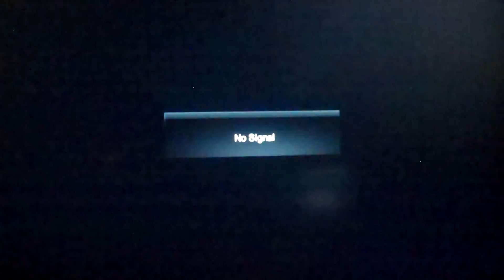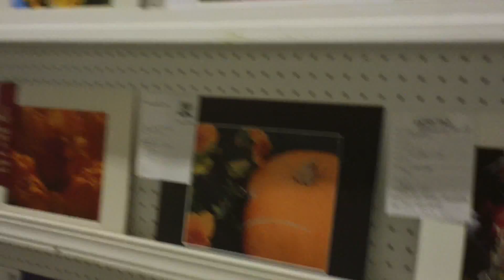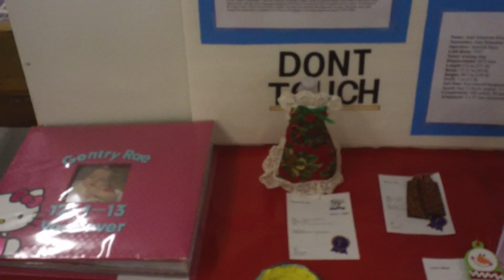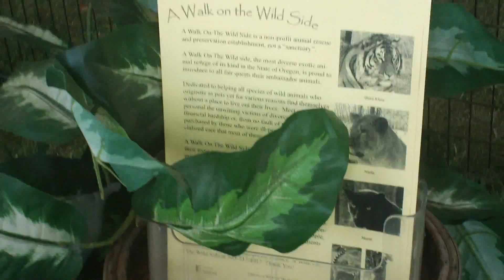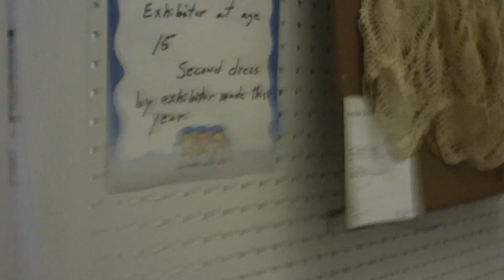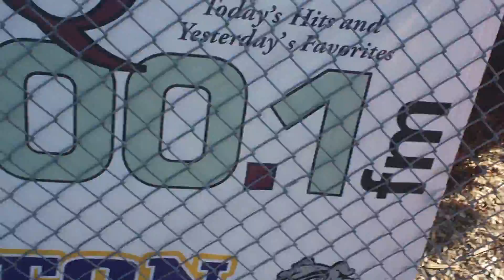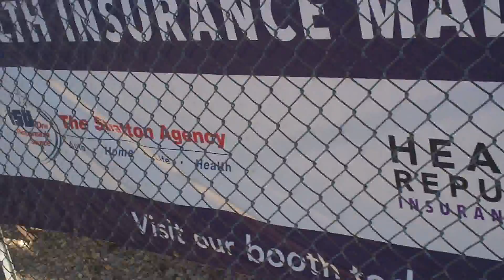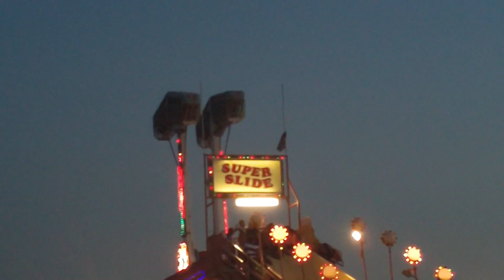Saturday Night Reception Night 232 Part 2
In the final part of SNR. We are tackle one boss and tackle the final boss in which he is a pain in the rear end. Finally, it is the time of the year again for the 2015 Umatilla County Fair. This is segment will be the days we was at the fair and we are going to show you the exhibits, the food, the ride, & the fun. We hope you like night 232 of SNR and we will see you in my next video coming soon. :)